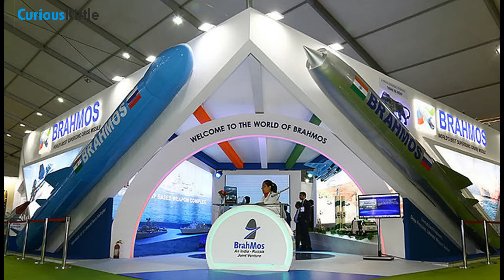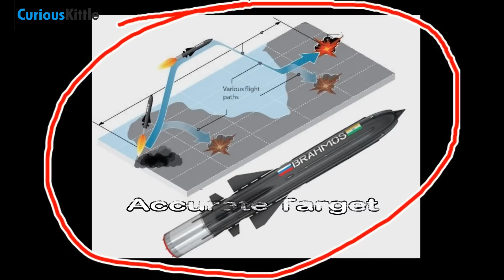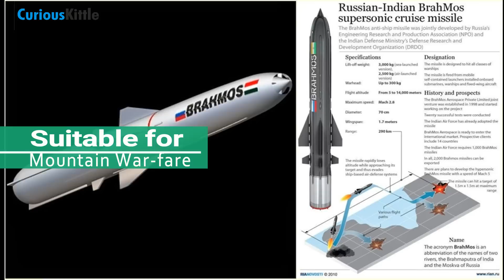BrahMos-III: India's Deadliest Missile Ready To Fire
BrahMos 3 Missile Successfully Tested in India. Indian Land Attack  Version BrahMos 3 Supersonic Cruise Missile Was Build on Joint Efforts of India and Russia.

Wednesday, May 4 2017 is a remarkable day for the Indian Army.

The Indian Army carried out a successful test of the Advanced BrahMos Block-III Land Attack Cruise Missile
(LACM) in the Andaman and Nicobar islands on Wednesday.

Curious Kittle striving to present informative HD videos on all interesting topics surrounding human, animals and nature, and space and technology with quality related to inquisitive thinking such as exploration, investigation, observation, learning and entertainment. Motivation in various languages like Hindi, Tamil, Bengali and Telugu and more..

They are trans-formative in a positive sense, we take clips from various sources to help create an atmospheric feeling that will educate people.

Lastly these videos are to educate people in an entertaining fashion. Given these are very short videos, the short parts we use within 6them act as a catalyst to further reading.